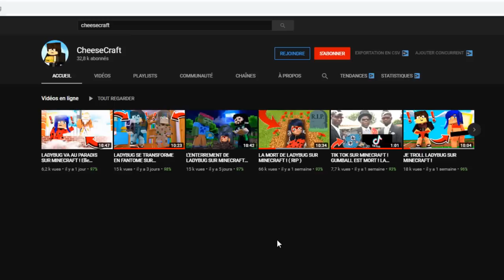LE GEANT ZOMBIE ENVOIE UNE ARMEE DE ZOMBIES SUR MINECRAFT !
Le geant Zombie est de retour il a été reinvoquer par le TheCheeseNaan du monde à l'envers. Il vient se venger en ramenant sa team Zombies ( pas la team de Diabolofeat35 x) ). Mais les enfants viennent m'aider a les combattre.

Mon serveur MINECRAFT : play.cheesecraft.fun
Version : 1.12 à 1.15